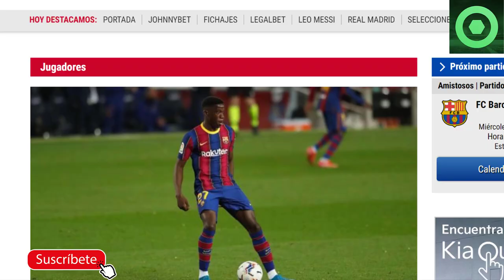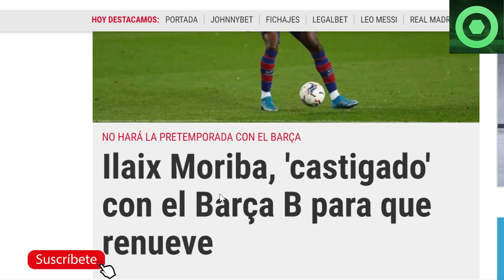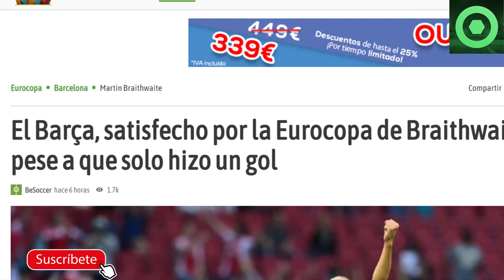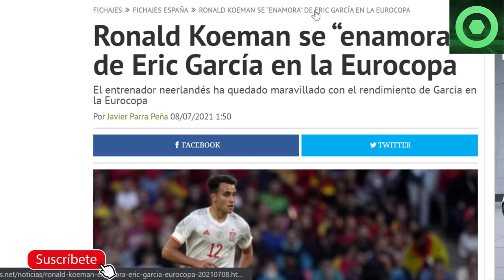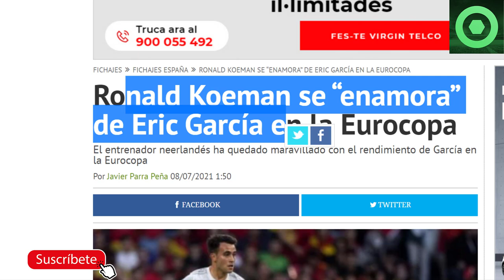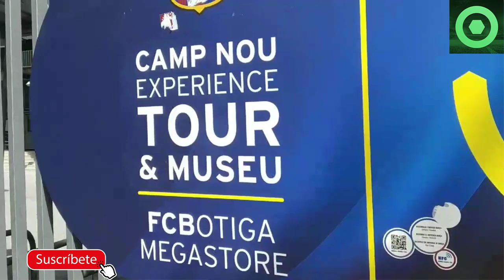🔴 OFICIAL:MEDIDA DRÁSTICA a CRACK CULÉ 🟥CONFIRMAN VENTA CASI CERRADA del BARÇA 🟥 BRAITHWAITE, ERIC 🔴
Fuentes:
fcbarcelonanoticias
besoccer
fichajes net
fichajes com